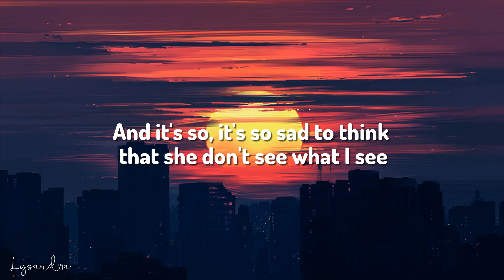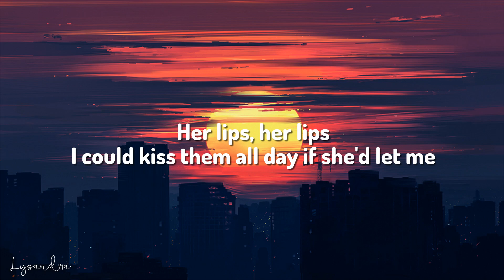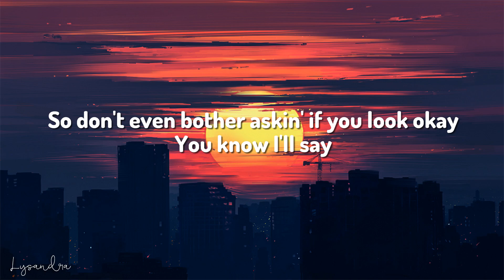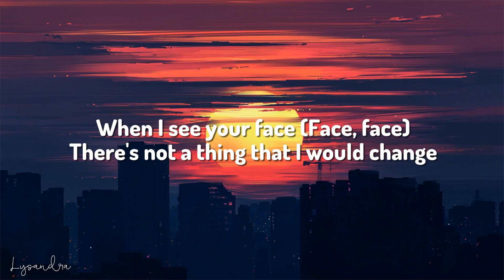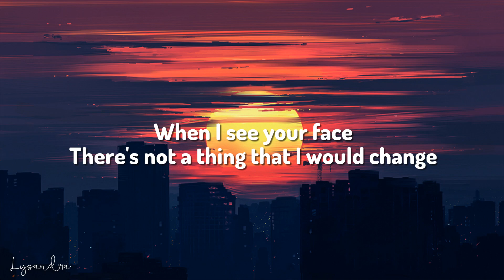Bruno Mars - Just The Way You Are (Lyrics)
🎤 Lyrics:
[Intro]
Oh, oh-oh-oh
Oh-oh-oh-oh
Oh-oh-oh

[Verse 1]
And I tell her every day
But every time she asks me, "Do I look okay?" I say

[Chorus]
Yeah

[Verse 2]
She's so beautiful, and I tell her every day

[Outro]
Yeah

Just The Way You Are Lyrics

Welcome to Lysandra Music! We're a YouTube channel featuring a variety of music video lyrics with accurate, on-screen lyrics for singing along.